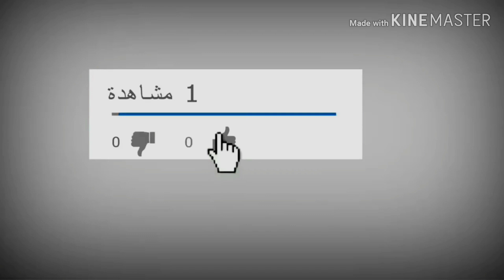اصنعي بنفسك ديكور رائع لشهر رمضان 🌙✨ ديكورات و زينة رمضان2021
سويت ٣ افكار زينة رمضان 🌙 | اصنعها بنفسك😍😍